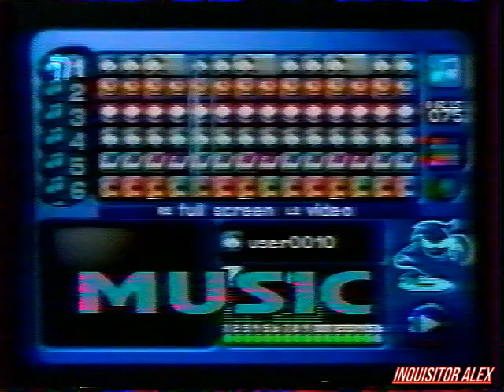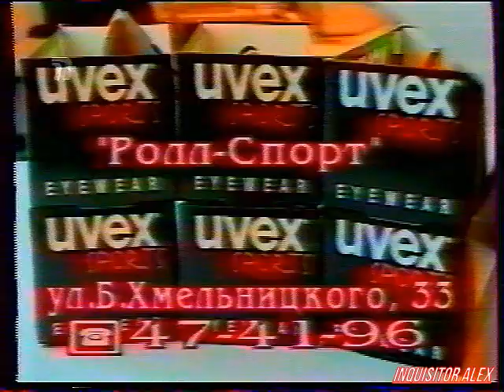1999-01-10 - Мир Денди {ТК Премьер,~10.01.1999 год}{by Платон} HD+t v2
И со-ведущие:

А. Бречка
М. Живаго
Юрий Мелихов
Н. Петровская
Олег Тихопой
Владимир Грибачёв

прочие:

- А. Соловей
- Н. Бибяев
- А. Алеко
- В. Макаров